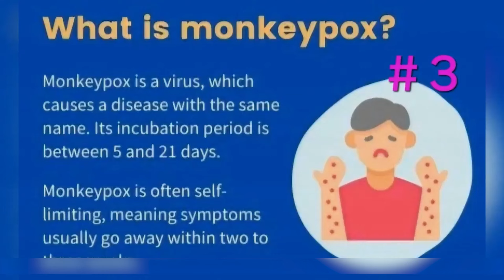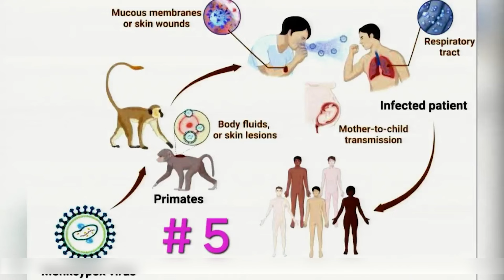Saan nga ba galing ang mpox at paano nahahawa rito?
Saan nga ba galing ang mpox at paano nahahawa rito? SagotKita!

Follow Sagot Kita with Cheryl Cosim and stay updated with the latest episode!